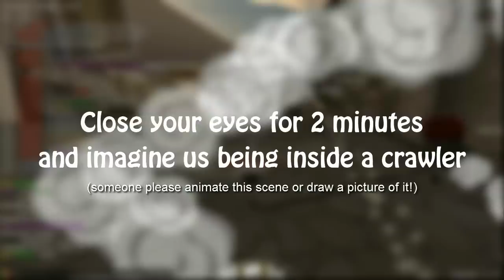Burgendale Plays Attack On Titan Tribute Game With Subscribers ft. MrGear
Sir and Recruit need help to kill the titans, so Recruit asks his friend MrGear to help them save humanity! And with them alot of brave soldiers

Special thanks to MrGear for being in the video, it was so much fun hanging out with you :)